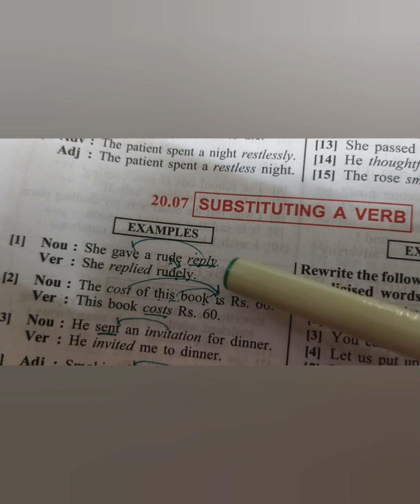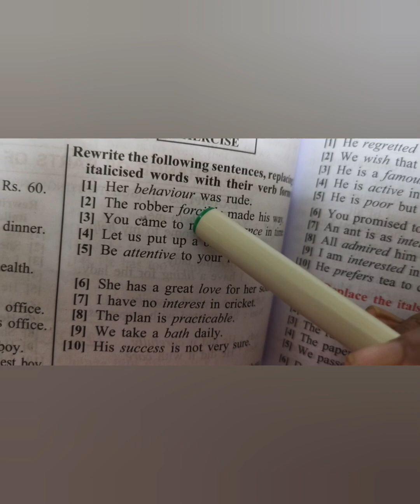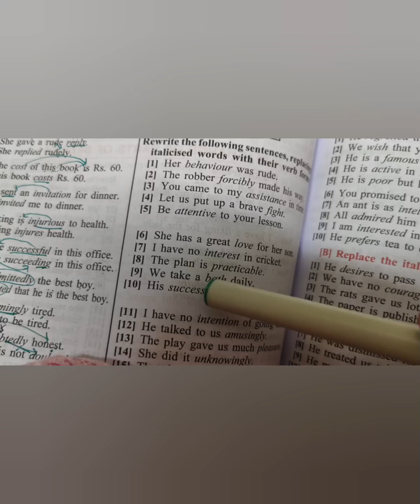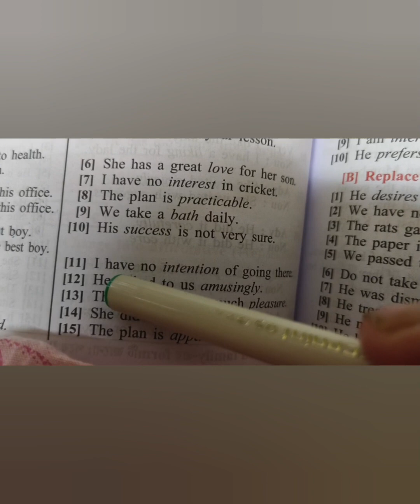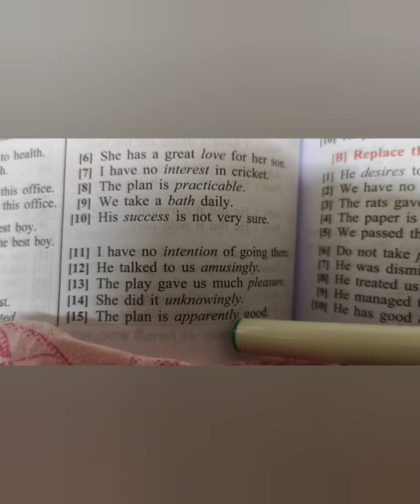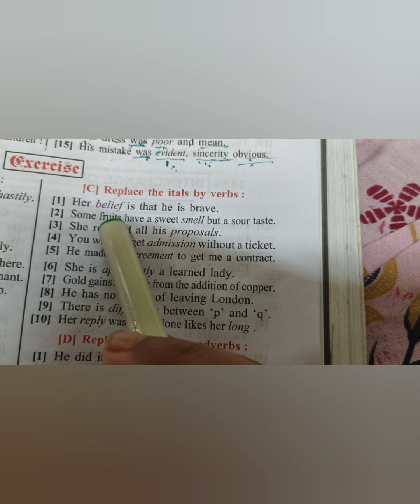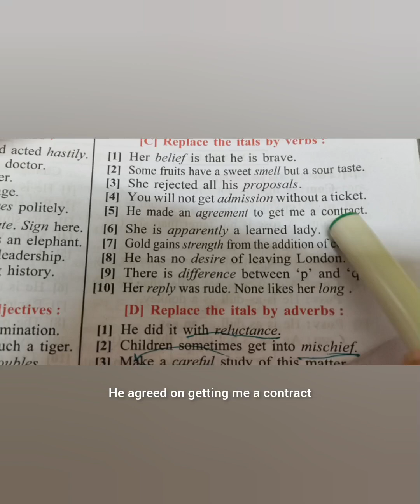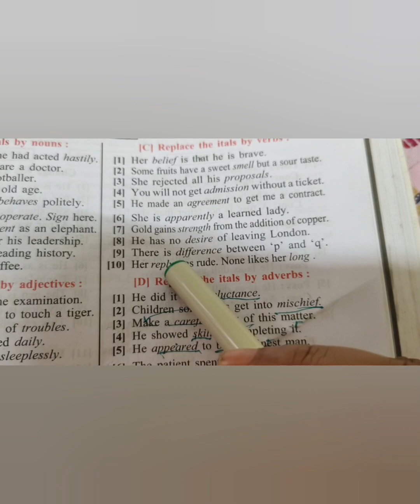TURN INTO VERB FORM